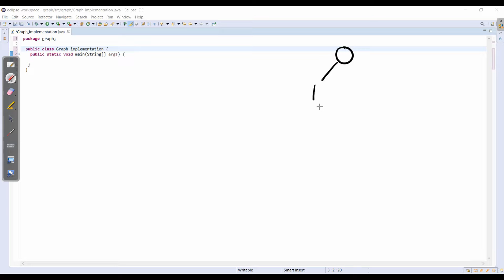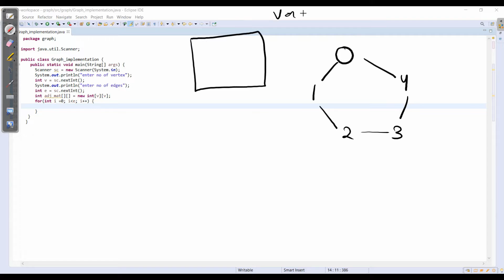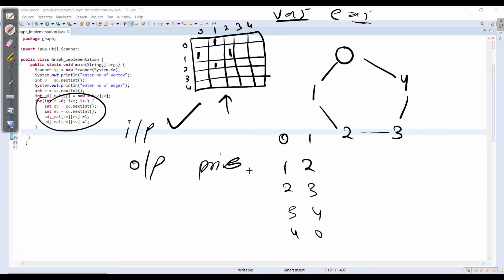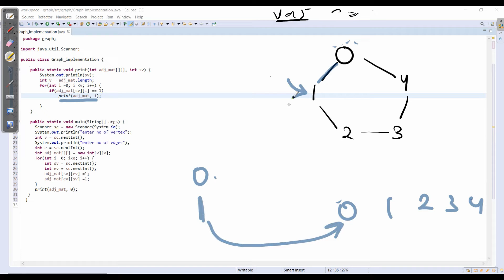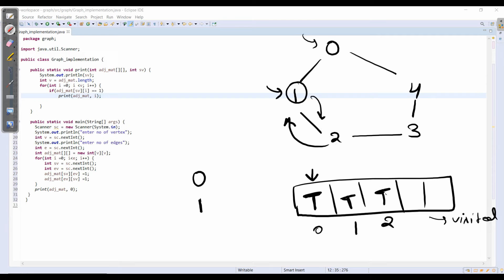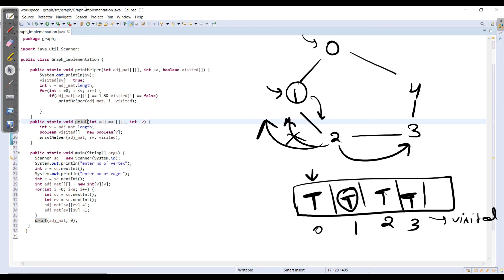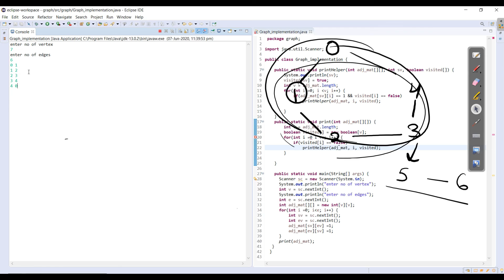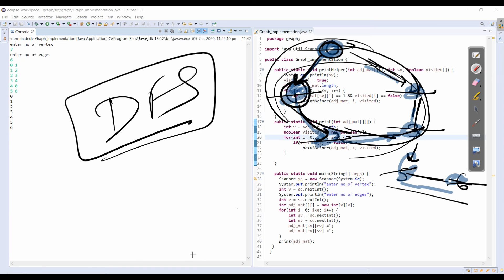depth first search | DFS